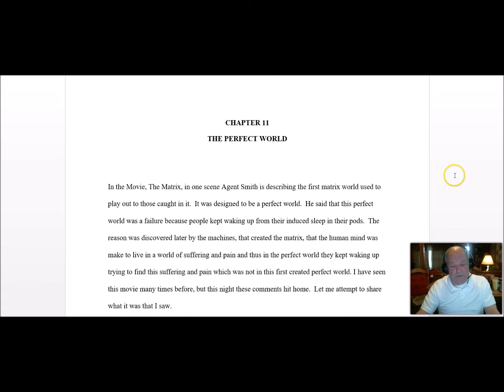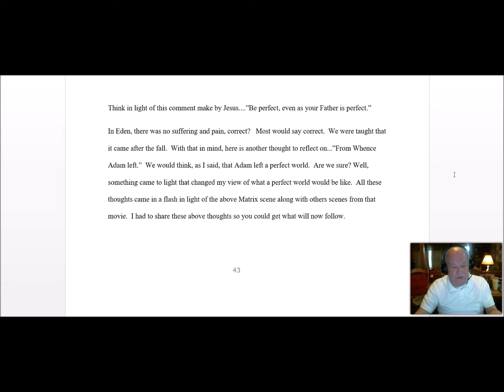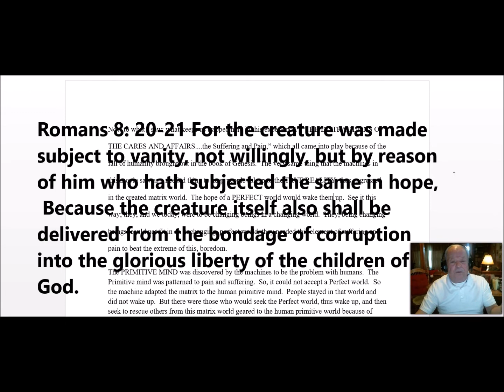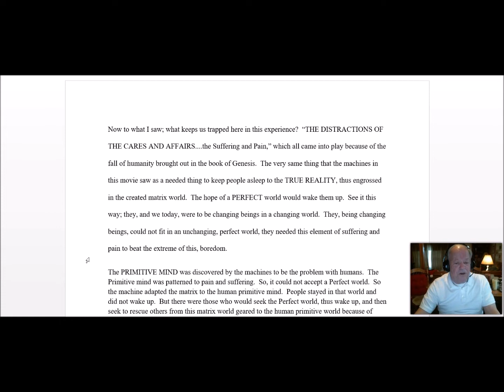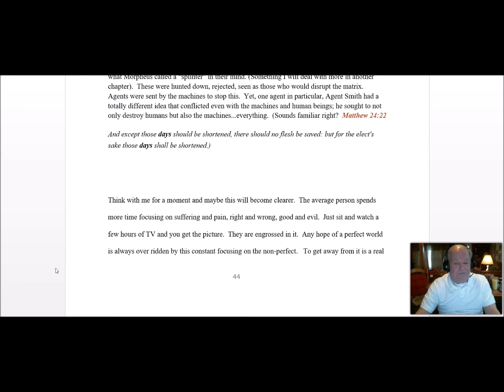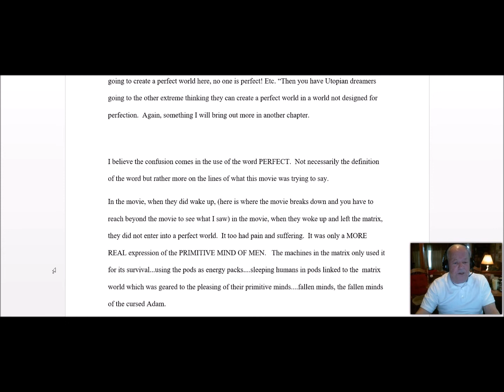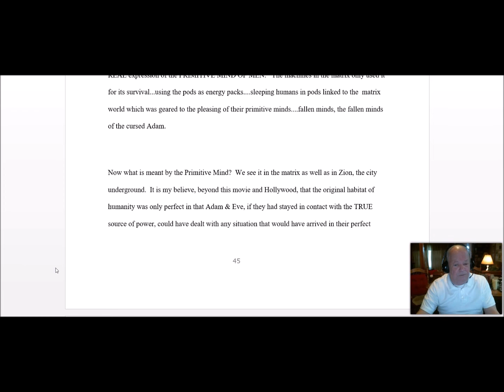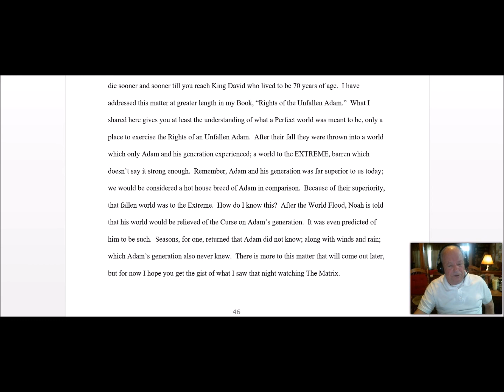MAD WORLD OF THIS MATRIX Part 5 Chapter 11 "The Perfect World"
IMPORTANT...READ THE COMMENTS IN THE COMMENT AREA BELOW.
Interesting insight to this matter of what a PERFECT WORLD could have been if humanity had not cut themselves off from the Creator of this world. Agent Smith in this movie of The Matrix, along with the machines of this Matrix discover that an imperfect human did not fit in their first creation of the Matrix, which was a perfect world, so had to recreate an imperfect world to fit an imperfect being.  This fits the Biblical expression of the fall of Adam & Eve in the Garden, and how this world that we are living in was subject to futility, or a sense of unreality, in HOPE to get fallen humanity to grope after God and His original intent of placing humanity as sons of God and not fallen sons of man cut off from their Father's original intent.